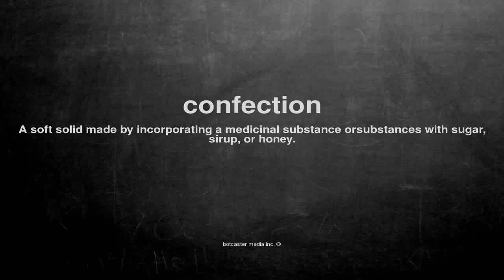What does confection mean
What does confection mean in English?